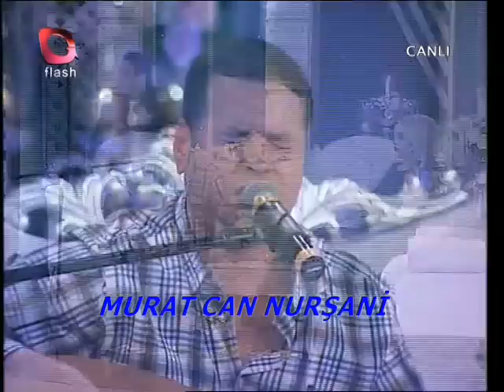ENGİN NURŞANİ UNUTMADIMKİ 2015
ENGİN NURŞANİ UNUTMADIMKİ CANLI PERFORMANS